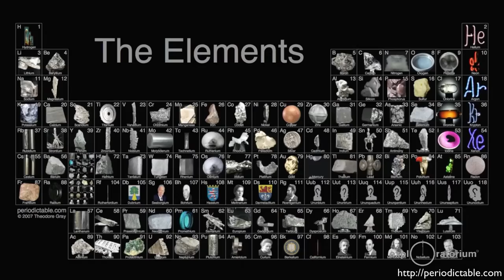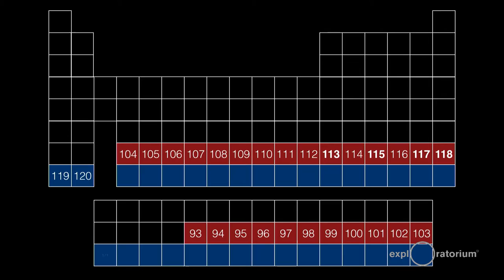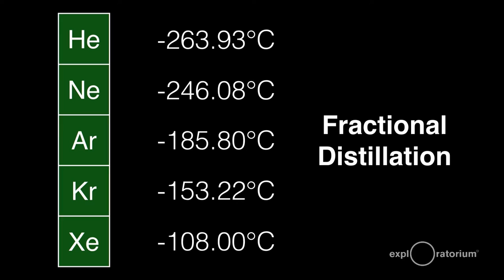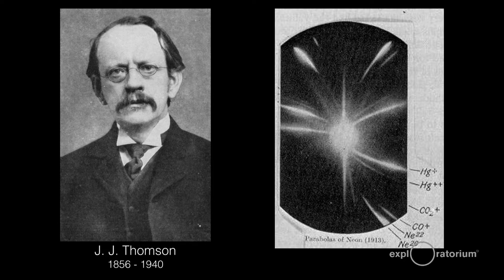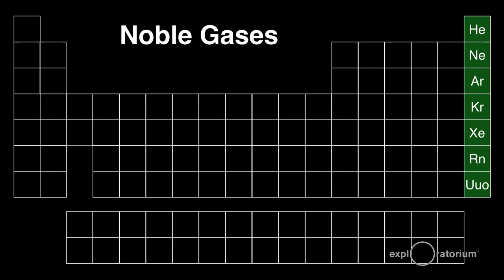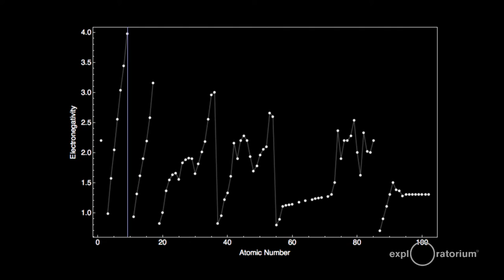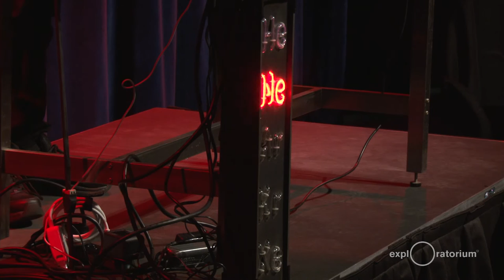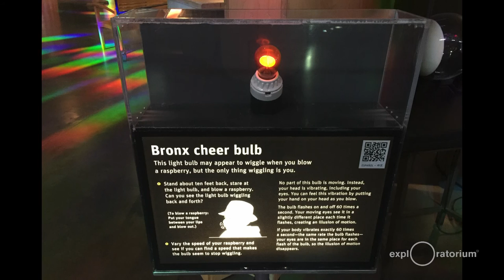Everything Matters | Neon | Ron Hipschman | Exploratorium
Neon is normally odorless and colorless, reacting with no one, not even itself. Abundant in the universe, uncommon on Earth, it drifts aloof from any bond. When isolated by Sir William Ramsay and Morris Travers inside a vacuum tube in 1898, the noble gas betrayed its excitement in brilliant red. That excitement, glowing within Georges Claude’s ingeniously curved lamps since 1923, has captured our imaginations ever since.